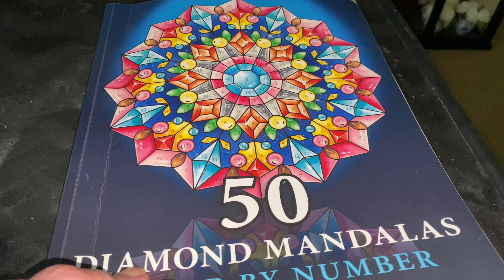mandalamondays2024 @MbeanzColorwithMe adultcoloringart adultcoloring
This is a weekly collaboration hosted by @MbeanzColorwithMe
We post a mandala picture every Monday. I hope you join in on the fun.

Tina ♥️